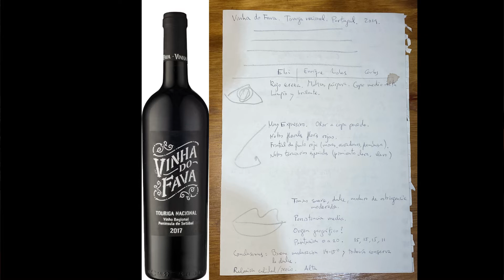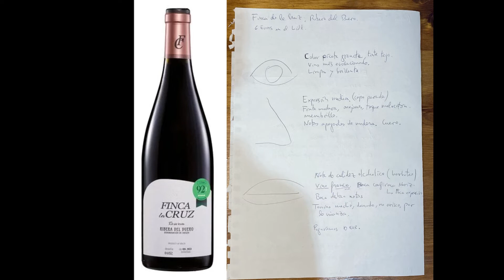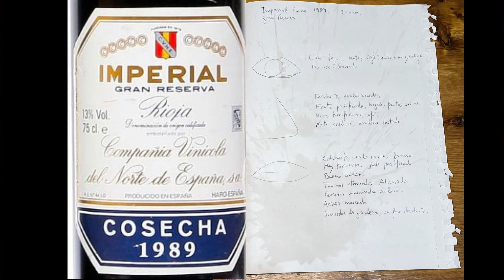(44) CLASE DE CATA CIEGA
Cuatro catadores, dos médicos, un químico y un ingeniero, se enfrentan a tres copas en cata ciega-
interesantísima experiencia